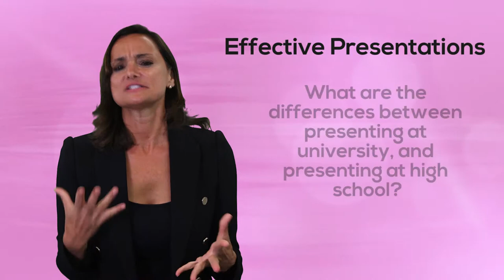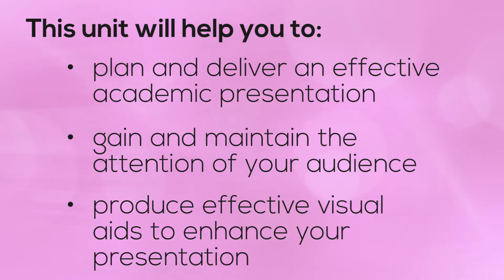Unit 8 Effective Presentations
New Self-study courses from the ELC!

Study at your own pace; whenever and whenever you want.

Step 2 - Activate your account

Step 3  - Join the course

ELC Code: M38.8